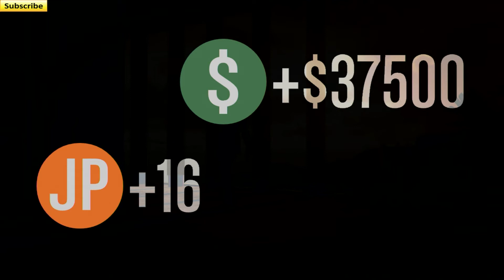New Microphone [GTA 5 Mission]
I Hope You Guys Enjoy This Microphone Test Video!